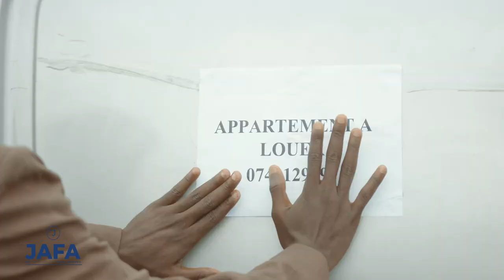C'EST JAFA ! EPISODE 1